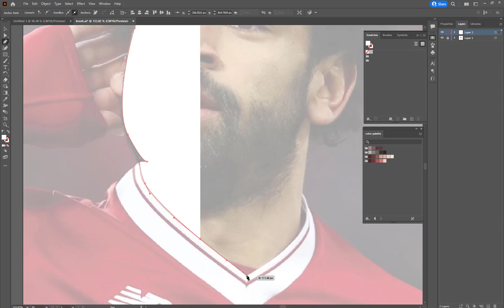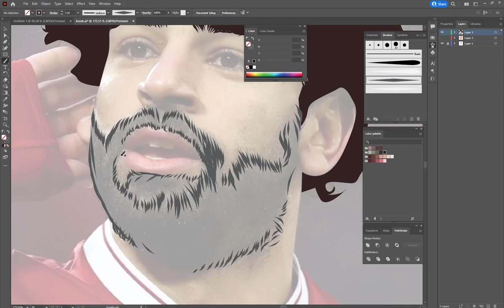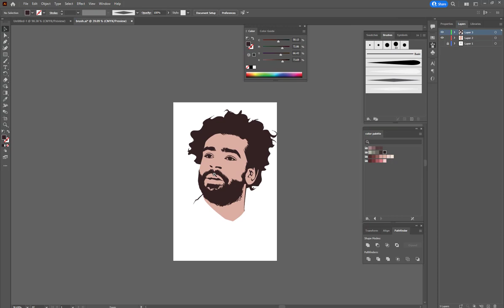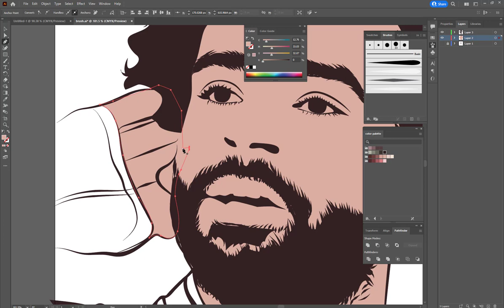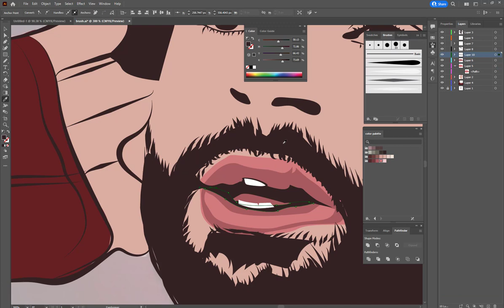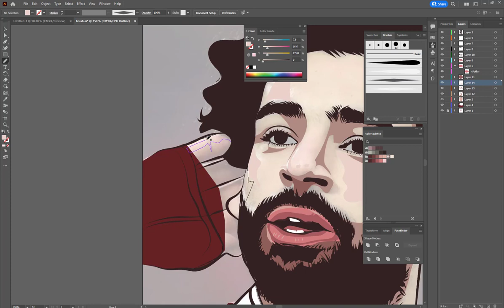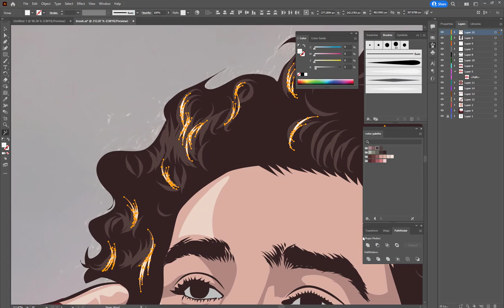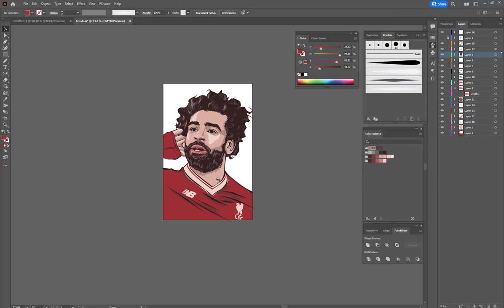Illustrator Tutorial: Draw Vector Mohamed Salah Speed Art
Vector Portrait for beginners

Hey Guys what's up this is Mohamed Salah and today I will show you how a step by step process to design vector portrait using photograph, I designed this vector portrait using a reference image. this tutorial is mainly focused on beginners who are new in adobe illustrator.